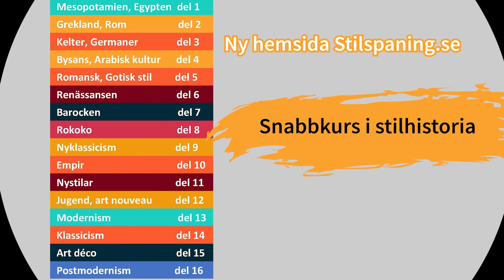Ingvar Kamprad om Cavelli som sålts för 151 000 kronor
Ur en intervju med Ingvar Kamprad från augusti 2008 då vi samtalar om formgivaren Bengt Ruda och hans Cikada och Cavelli.